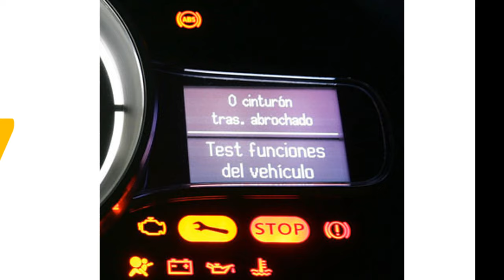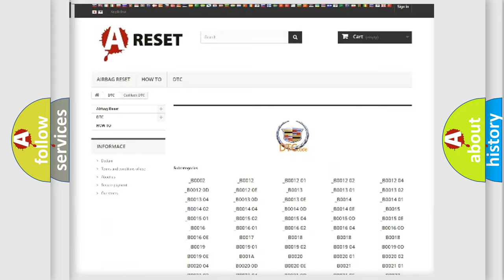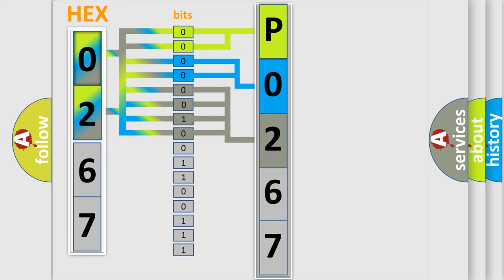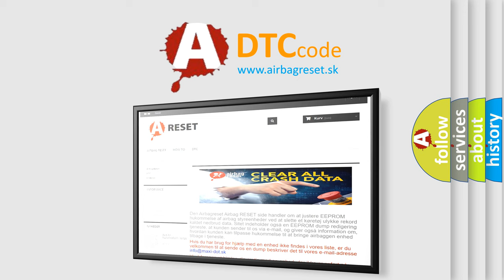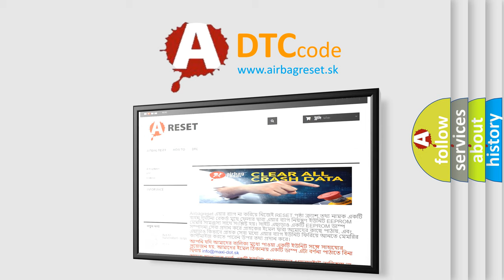DTC cadillac P0267 Short Explanation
Contents:
0:21 Basic DTC analysis according to OBD2 protocol standard.
1:48 Insight into programming
2:58 A diagnostically understandable description of the Diagnostic Trouble Code
3:05 Basic error definition

Make:
Cadillac
Code:
P0267
Definition:
Fuel Injector 3 Control Circuit Low Input
Description:
Engine started; system voltage from 8-18v, and the PCM detected a low voltage condition on the Fuel Injector 3 circuit for 30 seconds.
Cause:
Fuel injector 3 connector is damaged or shorted
Fuel injector 3 power circuit is open (check the INJ or Coil fuse)
Fuel injector 3 control circuit is shorted to ground
Fuel injector 3 is damaged or it has failed
PCM is damaged